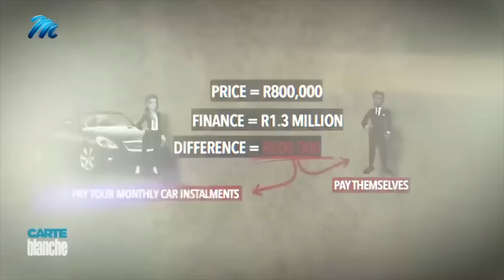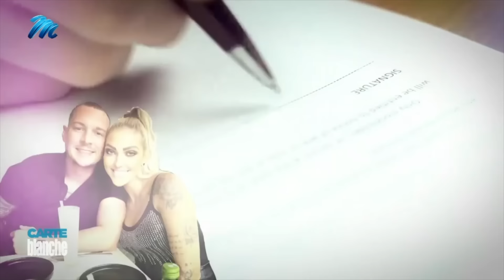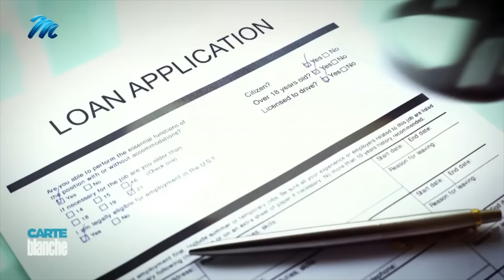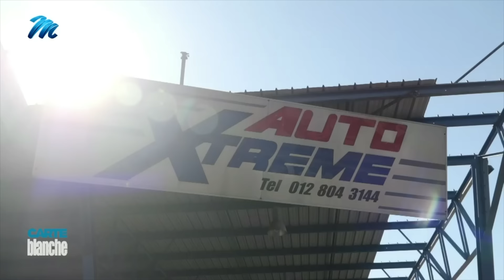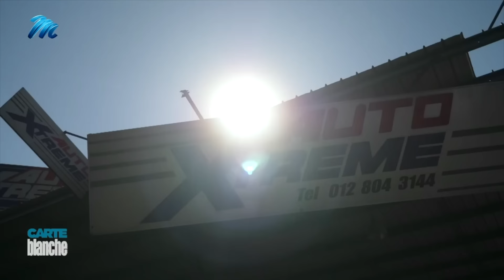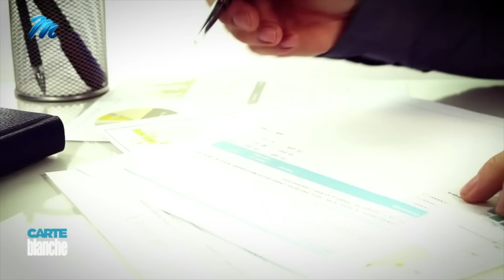‘Til the wheels come off | Carte Blanche | M-Net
Earlier this month, Carte Blanche investigated a multi-million rand Ponzi scheme that involved purchasing luxury vehicles without ever paying a loan instalment. The wheels eventually came off in spectacular fashion. Then, days after our broadcast, viewers sent us stories of how they had fallen victim to a more complex but similar scam. We investigate an intricate “ride to own” scheme which had some motorists owning multiple vehicles that they weren’t paying for and never took possession of. Now, the banks are owed more than R500 million and numerous vehicles have gone missing – stripped and resold for parts by a shady dealership. The Hawks are investigating but for the so-called victims, it’s time to pay up.